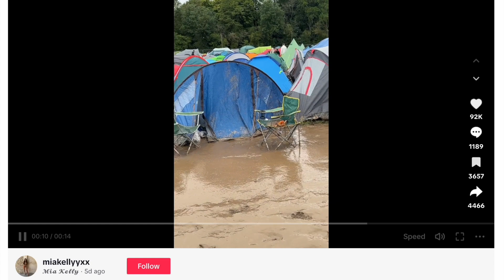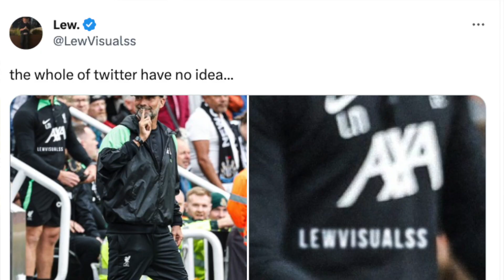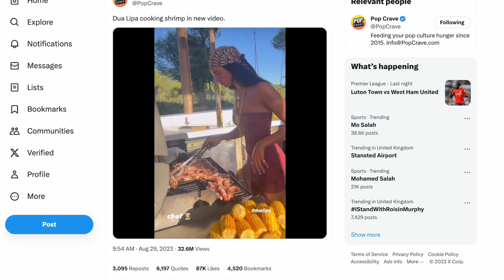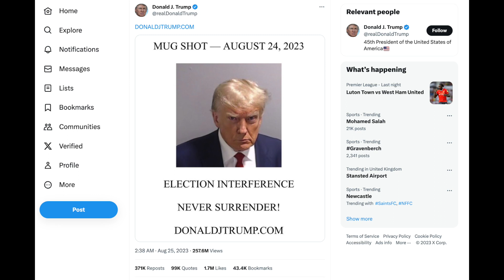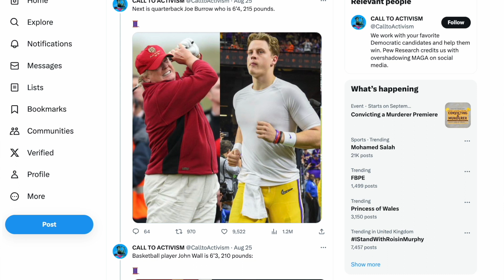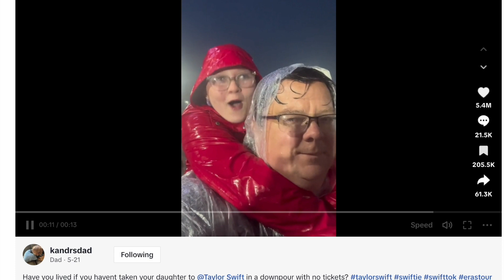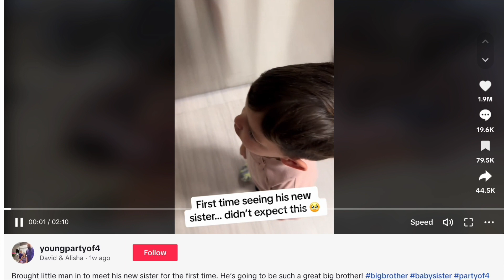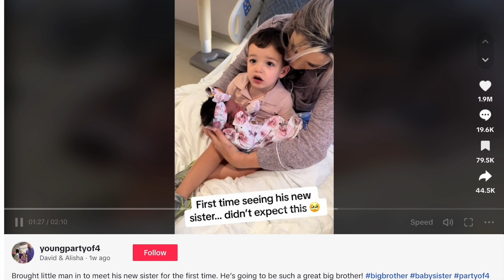Fun with fakery: the good, the bad and the outright lies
Sometimes some things look too good to be true, like Liverpool manager sshing back the Newcastle assistant Jason Tindall; or too bad to be real, like Donald Trump claiming he's the same weight as US sportstars; or until you look closely, you realise how funny the fakery is, like pop star Dua Lipa pretending to grill prawns on a BBQ...

All these stories are covered this week, including two viral videos of amazing fatherly moments: introducing your child to their newborn sibling and standing in a car park in the pouring rain so your daughter can listen to Taylor Swift (with a lovely heartwarming chat with the dad, Dan).